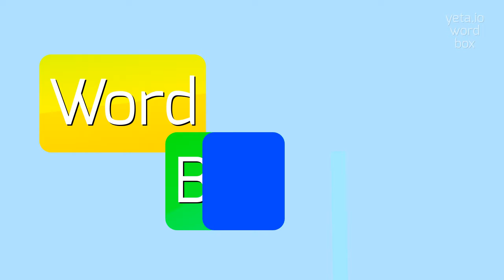How to say "myriagram"! (High Quality Voices)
Watch in this video how to say and pronounce "myriagram"!